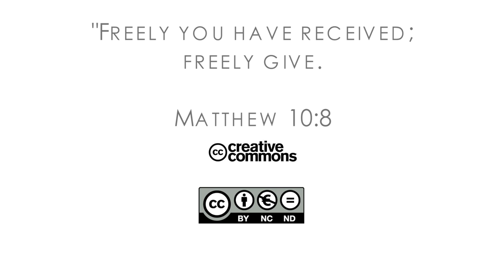Inside Stories Southern-Asia Pacific